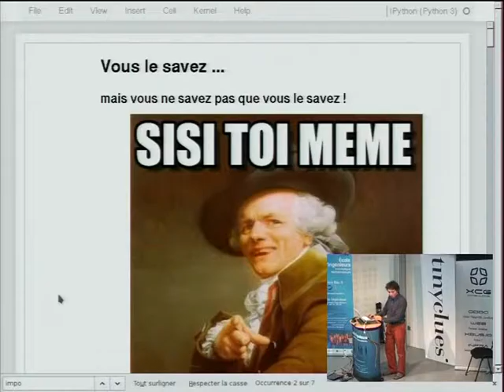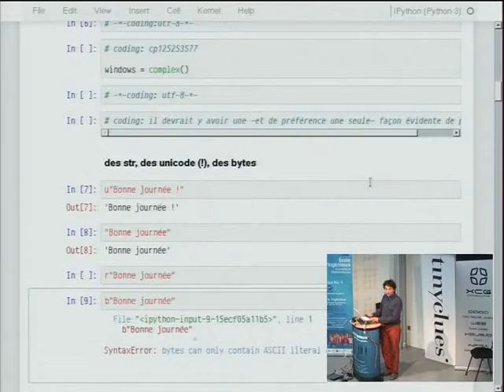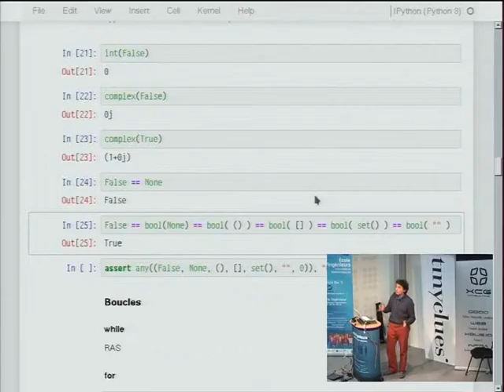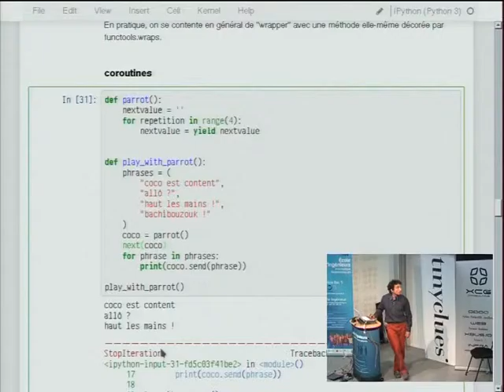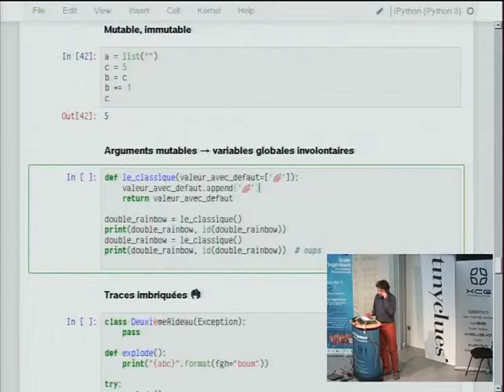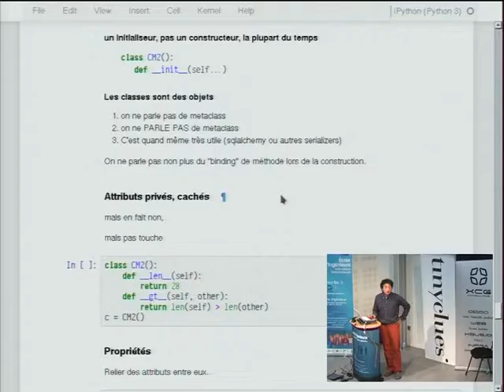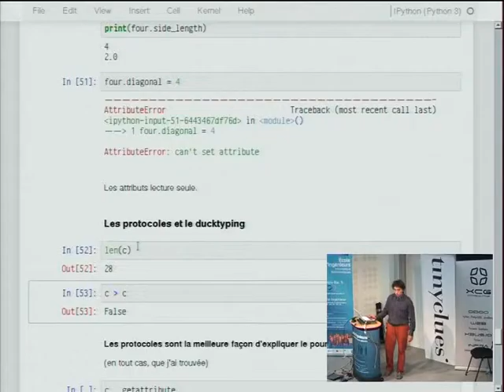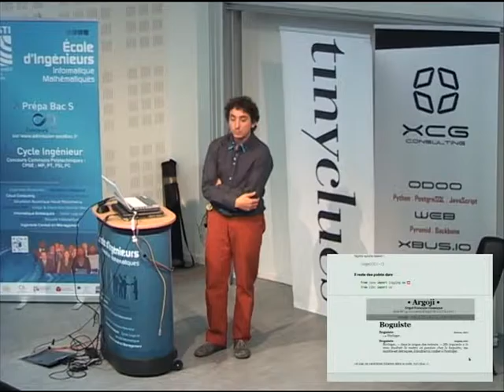05 Feth Arezki Inventaire des spécificités de Python